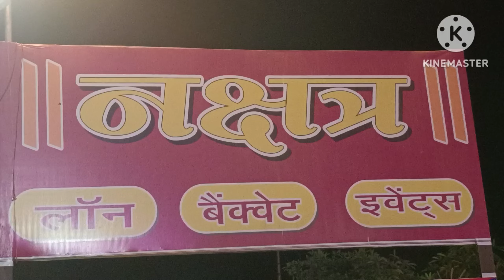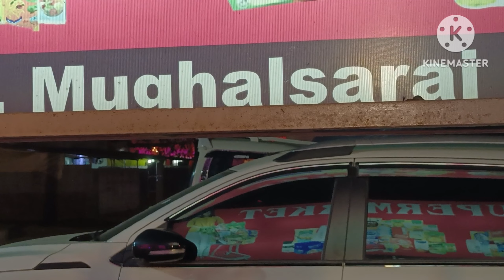Khusaboo rath lalganj Azamgarh Up mo 9452082621